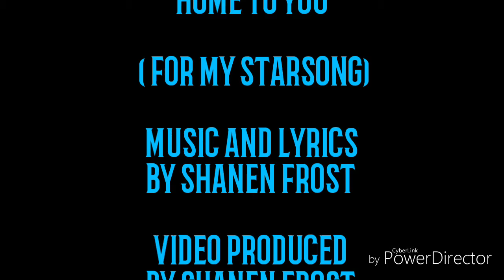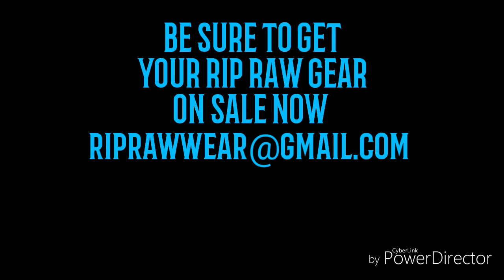SHANEN FROST "HOME TO YOU "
A song about my Starsong!